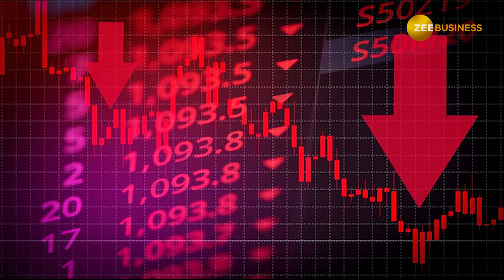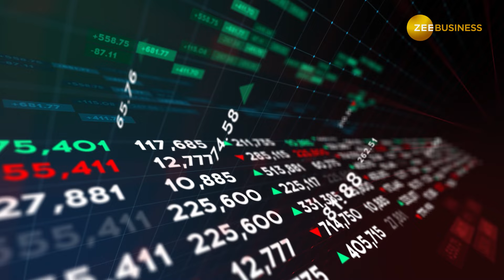Stock Market: ऑटो सेक्टर के इस स्मॉलकैप शेयर से मिलेगा बंपर रिटर्न, अभी करें पोर्टफोलियो में शामिल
Stock Market: शेयर बाजार में 9 सितंबर के दिन उतार-चढ़ाव का माहौल देखने को मिल रहा है. बाजार में उतार-चढ़ाव मार्केट एक्सपर्ट संदीप जैन ने खरीदारी के लिए एक दमदार स्टॉक को चुना है.